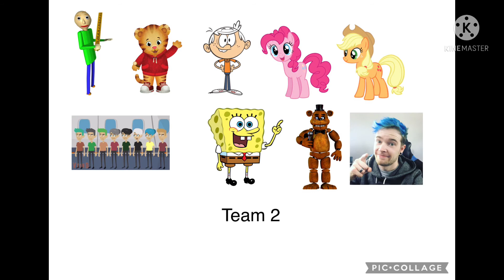Plans for fireluigi29 the maker guy’s character elimination season 7